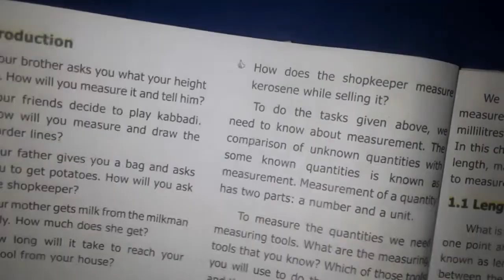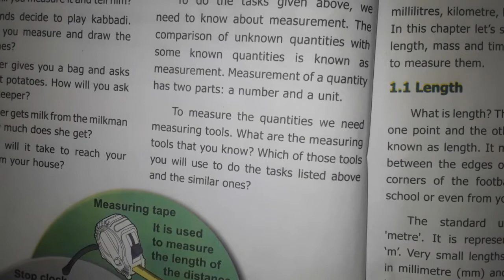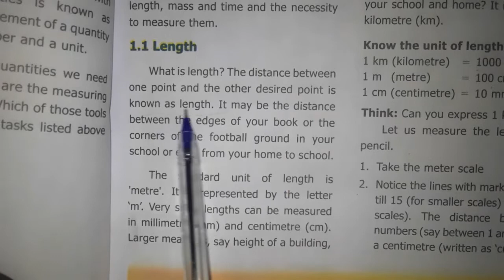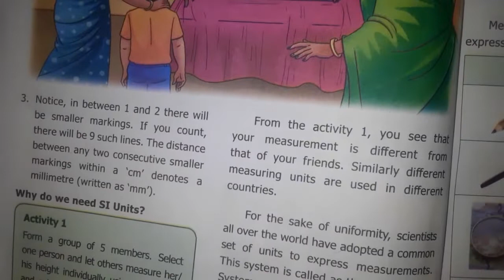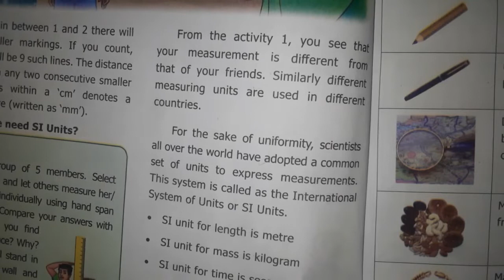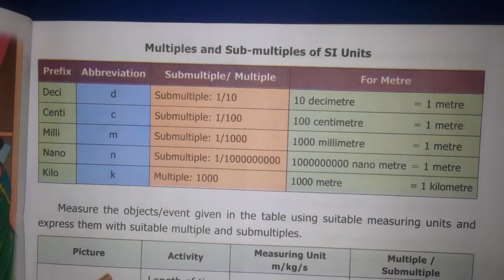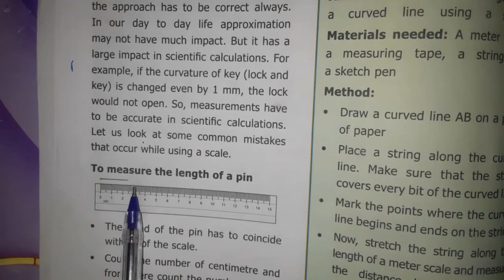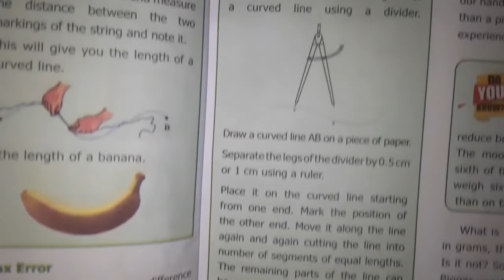6th std |Science |1.Measurements| Part 1|Explanation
Hello friends🖖 in this video I've explained the 6th std Science 1. Measurements. Measurements plays a vital role in our day to day life.👉  SI unit of length - metre
                  👉   SI unit of mass  - kilogram⚖️
                   👉  SI unit of time    -  second ⏳